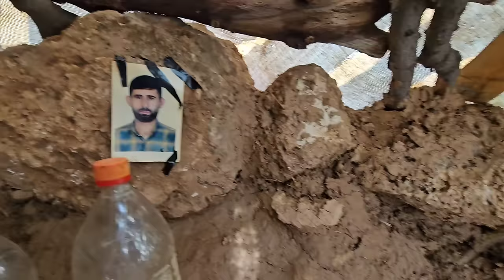Evil Witch: The arrest of the wicked witch after kidnapping a young boy in the mountains: 2024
In this part of the documentary, Maleeha has to go to the city to find a job and get paid to feed her children. Maleeha's two daughters, who are students, the father is studying in the school dormitory, they came for the end of the year holidays, they are celebrating the ancient Nowruz. Maleeha goes to the city  He goes and starts cleaning. He works until the evening and gets paid and prepares some food and food and returns to the hut. Suddenly there is an evil witch. All the food that Maliha had prepared for her children, the witch takes them with her children.  Maleeha is very scared and there is nothing they can do, but Maleeha dares herself to attack the witch in order to get her children's food back, but the witch disappears. Stay with us and follow the rest of the video, please.
The magician comes to Maliha's family and steals their little boy named Ali and takes him to a mountain cave. After Maliha finds out, she goes to the magician and takes her son back from him. And he arrests the sorcerer and ties him with a rope and comes to the hut. Stay with us and follow the rest of the video.

 hut#Life in the style of nomads#Nomadic tribes of Iran#Nomadic life#Mountain space#Life in a mountain cave
Jadovgarbadgens#Nomadic widow#Iranian nomad family life#Iranian nomad style life#Hard life of Iranian nomads#Nomad beach#Revenge#Rough and rough mountain#Mountain cave#Life in a mountain hut#iranian nomadic life nomads hard nomad Mountain people in Iran